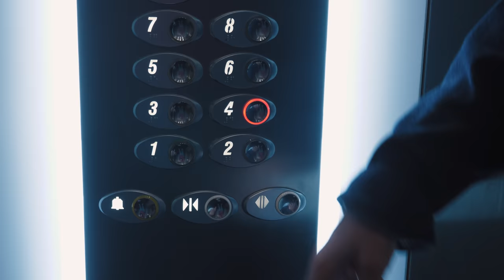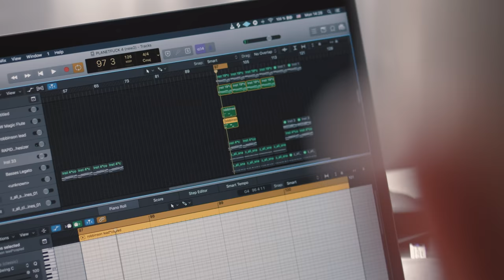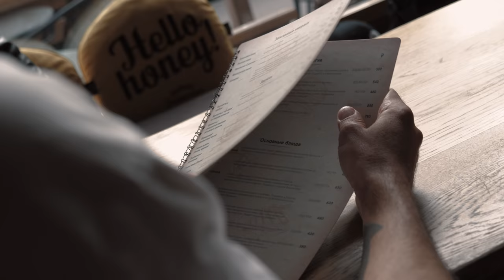HANGING OUT WITH MATISSE & SADKO IN SAINT PETERSBURG! | STMPD RCRDS Radio 014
Matisse & Sadko - STMPD RCRDS Radio 014

Matisse & Sadko take you on a trip to the beautiful city of Saint Petersburg in their home country Russia. These brothers show you their home studio, take you along for an intense workout before refueling in the city center in one of the finest restaurants!